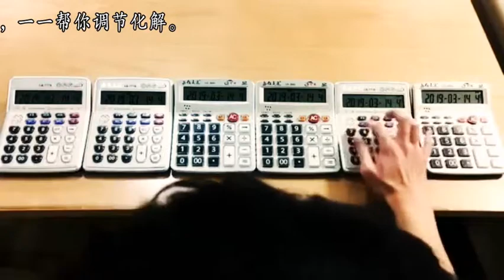如此经典的日漫神曲，被他用6台计算器演奏出来！厉害了！